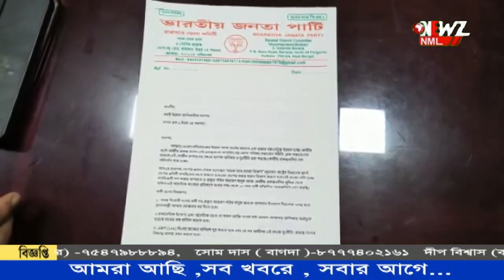আবাস যোজনায় দুর্নীতির অভিযোগ এনে বিডিওর কাছে ডেপুটেশন দিল বিজেপি।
আবাস যোজনায় দুর্নীতির অভিযোগ এনে বিডিওর কাছে ডেপুটেশন দিল বিজেপি। মঙ্গলবার হাবরা এক নম্বর ব্লকের বিডিওর কাছে ডেপুটেশন দেয় তারা। পথ পাশ্বস্থ  সভাও করে বিজেপি।